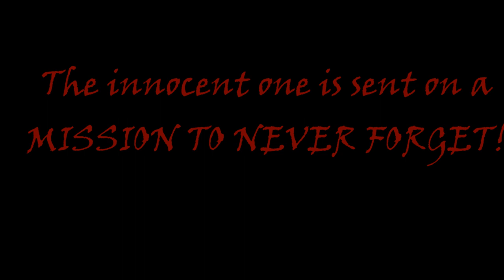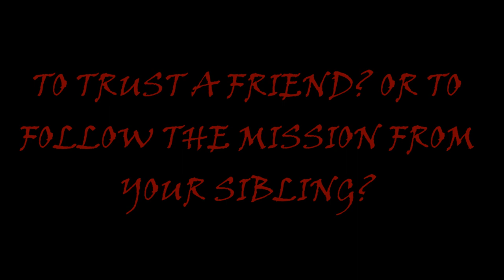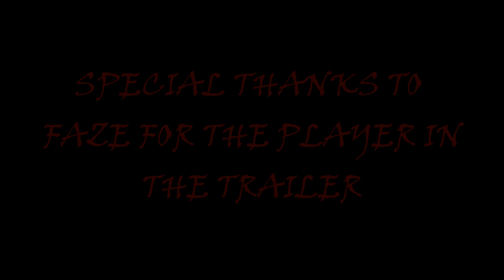Piggy Intense Adventures Story 2 Forgotten Rivals Chapter 2 OFFICIAL TRAILER Piggy Build Mode Series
Credits
The player in the Trailer - Faze
Badge Art - @Bixzkhat
Text dialogue - MiniRed

See you all when the Chapter premieres :) It's going to be a great one! Until then, Have a great day/night!